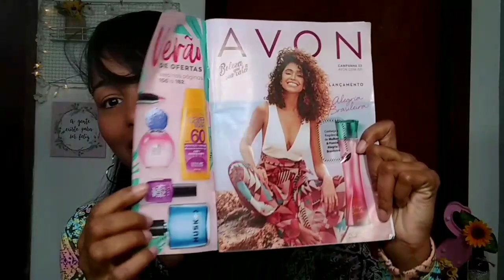Perfume ALEGRIA BRASILEIRA AVON✨